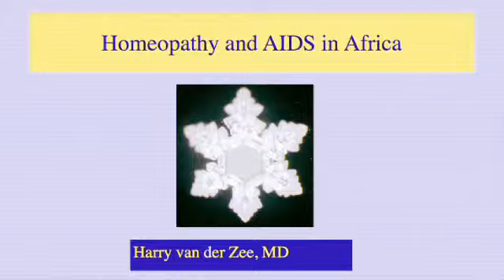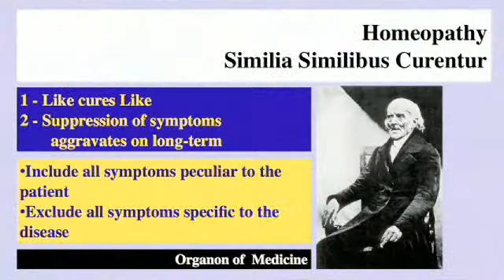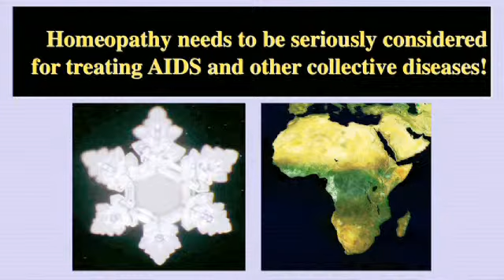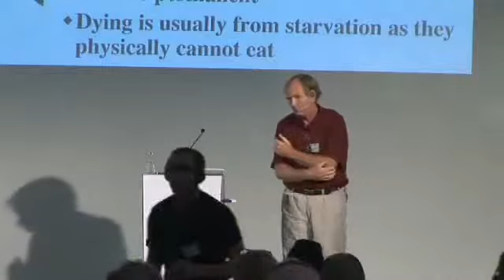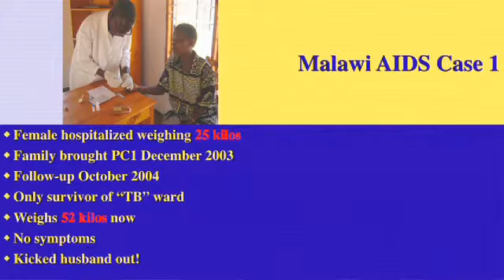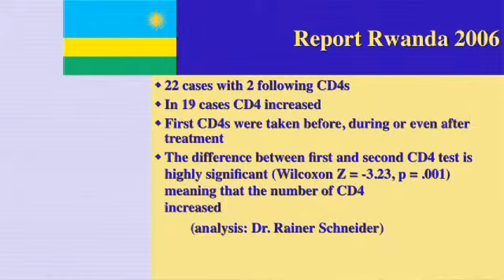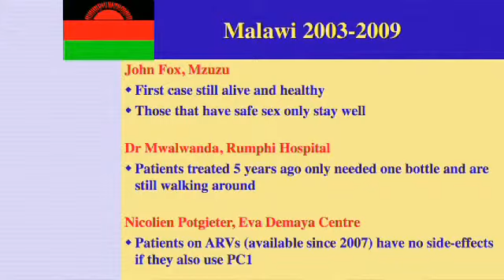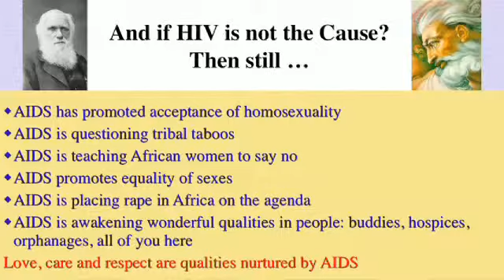Harry van der Zee Vienna AIDS Conference 2010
Harry van der Zee is a homeopathic doctor who has practised in the Netherlands since 1987.

He is an international teacher and has presented seminars in many European countries as well as the USA, India and Japan. Since 1996 he is editor-in-chief of Homœopathic Links, an international journal for classical homeopathy.

He has investigated the importance of the birth experience in homeopathic case-taking and published two books on the subject - Miasms in Labour (2000) and Homeopathy for Birth Trauma (2007).

Through this work he has been able to meaningfully connect the homeopathic theory of miasms (hereditary archetypes connected to chronic diseases) with the individuation process, and thus provide a theoretical basis for understanding the role and purpose of individual and collective diseases in the process of human evolution.

Since 2004 Harry has been involved in projects in Africa to enhance the homeopathic treatment of AIDS and other epidemics and in 2007 he co-founded the Amma Resonance Healing Foundation, which focuses on treating epidemics, trauma and endemic diseases in developing countries.

Regarding a new advancement in treating epidemics he has edited and published Peter Chappell´s book The Second Simillimum (2005), has written and published Amma4Africa Manual - Basic Guide to Treat Epidemic Diseases and Trauma (2009) as also many articles.

He has produced documentaries on treating AIDS, Malaria and Post Traumatic Stress Disorder in Africa and Haiti. In June 2009 he organised the international conference Homeopathy for Developing Countries to further improve the success of homeopathy in developing countries.